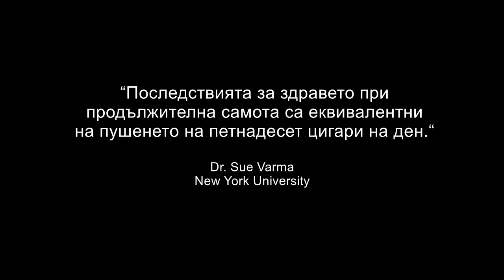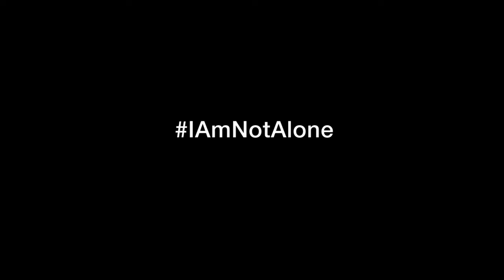dearcoronavirus – епизод 4